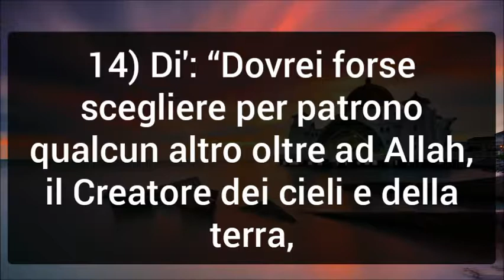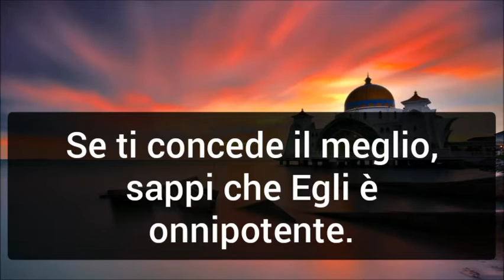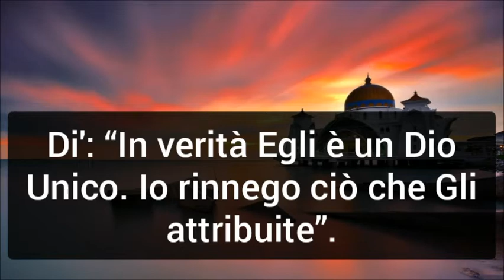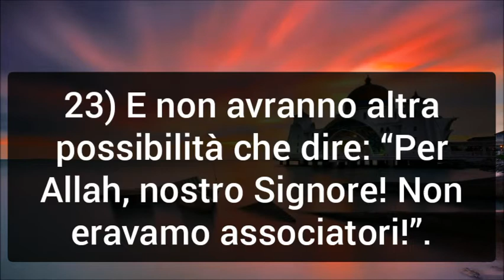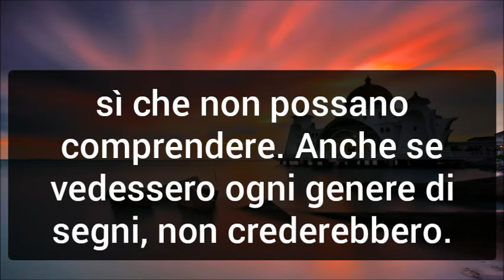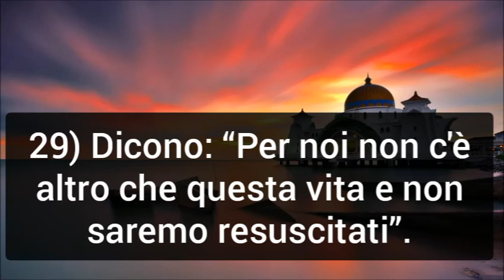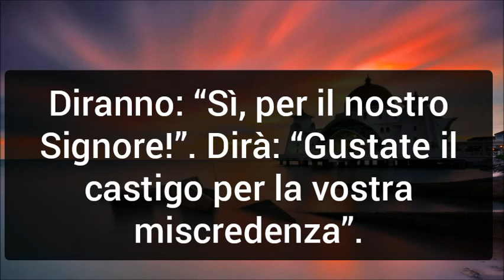Il corano 📖 | Sura Al-An'aam